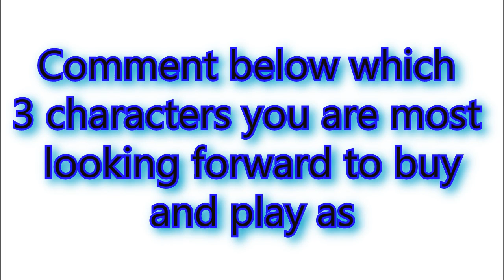Disney Infinity (2013) - Full Playable Characters List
This video is my first video in the Disney Infinity Series. I will be making videos about what to expect when it comes to Characters, Abilities, Toys, and Skins/Terrains. If this video does well enough, i may just start a Top 5 structures in Disney Infinity and theme them every week so hit that LIKE button, Subscribe, and COMMENT your top 3 favorite characters out of the 2 waves of characters that will be released for Disney Infinity.
Want to play online with me? Send me a request on Xbox Live to xCarter18x
Leave suggestions for other videos below!